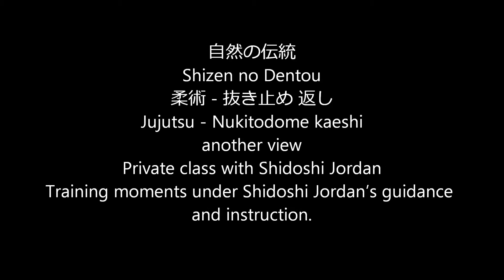Ogawa Ryu - 自然の伝統 Shizen no Dentou 柔術 - 抜き止め 返し Jujutsu - Nukitodome kaeshi another view